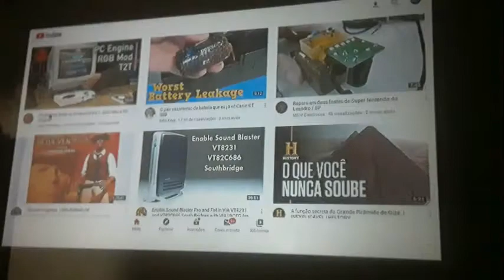Projetor Led China e Similares. Curto e Grosso. "Dicas Uteis" Leia a Descrição.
Se não for 1800 lumens NEM COMPRE!  1800 LUMENS É O MÍNIMO!

Projetor UC68+ e todos os outros ! segue esta NORMA!

Mini Projetor Wifi Led 120 Polegadas 1800 Lumens Hdmi - Bivolt 110/220v

Quem tem este projetor, compre um espelho retrovisor de Marea, corte com ferramenta ou mande cortar no tamanho do original de acrílico e TROQUE. Ai depois vc me fala o TOP  QUE VAI FICAR.

Depois compre um vidro de 2mm e cole outra película polarizadora. Vai demorar o dobro do tempo ou mais para estragar e amarelar.

Use um sinal vga ou HDMI  1280x768 e a partir dai diminua ou aumente de acordo com seu gosto. Tela.4:3 fica top também

Possui Uma Resolução  De 1920x1080 com 1800 Lumens De Brilho.

Entrada HDMI e até mesmo AV!

Ótima opção  de Baixo Custo Para Sua Diversão, Basta Gravar Os Filmes Em Formatos diversos  (Avi, Rmvb Entre Outros) Em Um Pendrive Ou Cartão Sd, e acessar pelo MENU do aparelho! mas tu pode ligar um TV Box ou celular via OTG pode ligar vídeo game antigo !

Características

Sistema De Imagem : Lcd
Brilho: 1800 Lumens
Relação De Contraste: 800:1
Resolução maxima: 1920 X 1080
Resolução Otica: 800 X 480 Dpi
Resolução padrão: 1080p
Lampada: Led Baratinha, vende na Sta Efigênia
Lente: F=125

Distancia De Projeção : 1,07 - 3,8m
Tamanho Da Projeção : 34-120"
Relação De Aspecto: 4:3 / 16:9
Cor: 16,7 M

Fonte De Energia: 100-240v , 50/60hz
Consumo De Energia: 55w
Entrada: Usb / Sdcard / Hdmi / AV / Vga
Saida: 3,5 Mm - Fone De Ouvido E 5v (P2)
Alto-Falante: 8 1 W
Idiomas: 23 , Inclusive Portugues Wi-Fi 2,4
Modelo: Wifi 130

Arquivos Suportados:
Audio: MP3, WMA ,ASF, OGG,AAC,WAV
Video: 3GP(H263,MPEG4)/AVI(XVID,DIVX,H264/MKV(XVID,DIVX,H264)
/FLV(FLV1)/MOV(H264)/MP4(MPEG4,AVC)/MPG(MPEG1)/VOB(MPEG2)
/RMVB(RV40)
Imagens: JPEG, BMP, PNG
Documentos: TXT